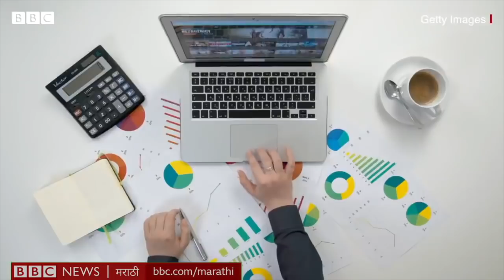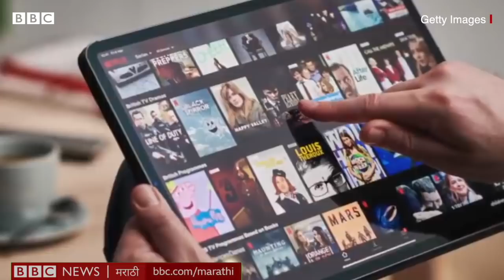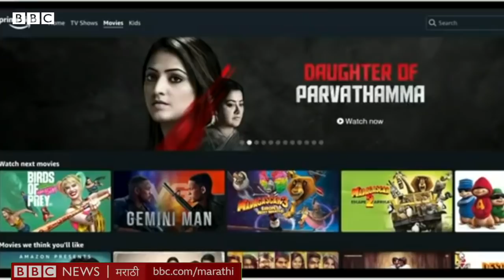Social media guidelines: Netflix, Amazon Prime Video, OTT साठी Modi सरकारचे नवीन नियम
केंद्र सरकारने अखेर सोशल मीडिया, OTT प्लॅटफॉर्म्स आणि डिजिटल माध्यमांवर बंधनं आणण्याचा निर्णय घेतला आहे.
गेल्या काही काळापासून अनेक वेब सीरीजवरून देशात वाद निर्माण झाले होते, तसंच व्हॉटसॅप, ट्विटरसारख्या सोशल मीडिया प्लॅटफॉर्म्ससोबतही सरकारचा जरा वाद रंगत होता.
गुरुवारी एका पत्रकार परिषदेत कायदा मंत्री रविशंकर प्रसाद यांनी सांगितलं की सोशल मीडिया कंपन्यांनी भारतात येऊन खुशाल व्यवसाय करावा, मात्र देशात अशांतता, देशविरोधी घटना घडवून आणण्यासाठी सोशळ मीडियाचा वापर होतोय, दहशतवादी कटांसाठी सोशल मीडिया वापरलं जातंय, त्यामुळे हे पाऊल उचलणं आवश्यक झालं आहे, असंही ते म्हणाले.